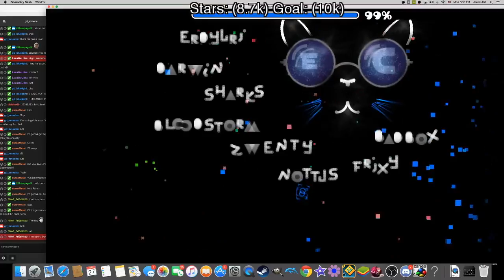Geometry Dash: (Very Easy Demon) Space Meow by F3lixsram (300 subs :D)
300 subs is cool but not worth making a huge video, so ill just say thank you here. First of all, thank you to Geometry Dash Drama for giving me a shoutout, because i got over 50 subs in 2 days, which was incredible. Second of all, thank you to all my supporters, because bloodbath is so much harder than any demon i've previously beaten, and its very intense, and i get so nervous when i get far, so its nice to know that i have tons of people supporting me. :D

(sorry for the laggy vid and the low audio in the call i was in, it was fine on the stream and to me when i was playing :P)